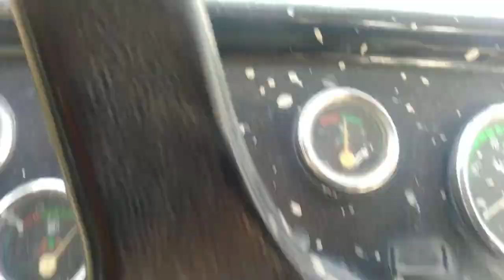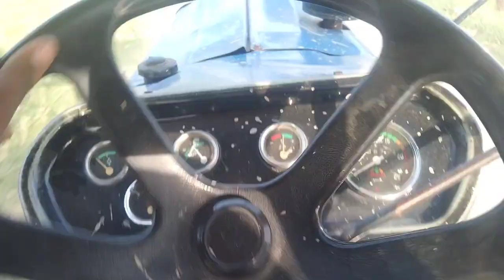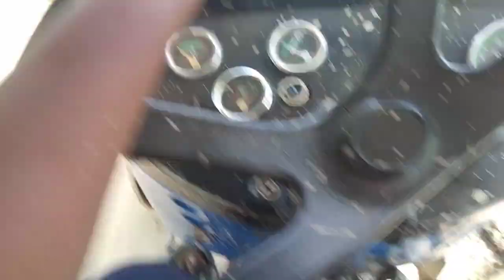tractor pe moto vlog 😂 @TheUK07Rider supporter